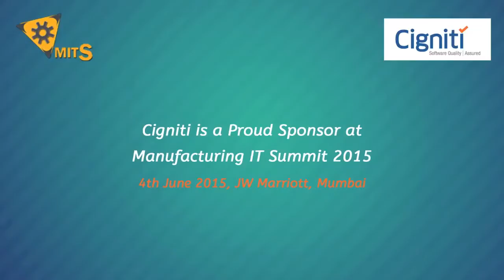Cigniti - Manufacturing IT Summit 2015.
Cigniti is a proud sponsor at The 6th Edition of Manufacturing IT Summit (MITS). a highly focused & content rich summit that is designed for Senior IT leaders from the manufacturing sector across India.